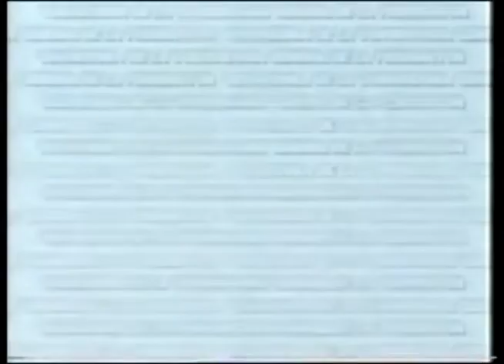Comerciales mexicanos: Secretaria de la Contraloria General de la Federacion 1993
Esta secretaria de estado ya desapareció y se trataba de controlar la administración pública federal